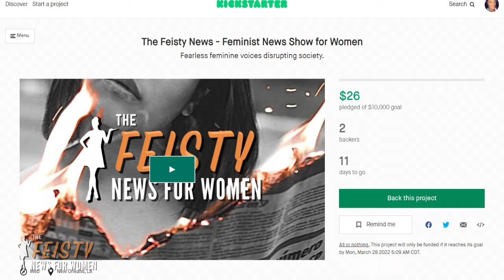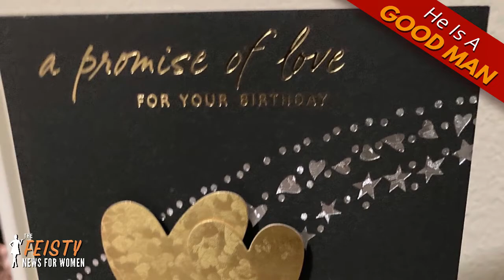STOP Melissa Lucio's Execution, Do You Know a GOOD Man? | The FEISTY News for Women